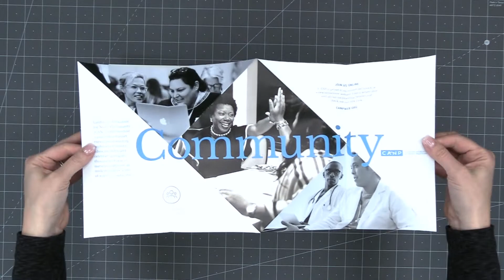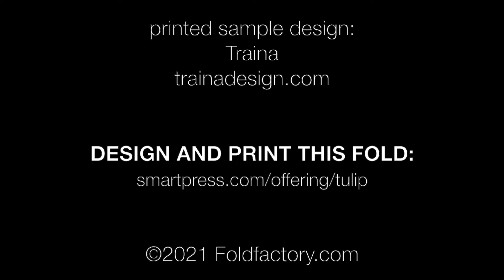How to Fold the Tulip Fold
This video provides simple instructions for how to fold a Tulip Fold.

Design and print your own! Get a FREE template and instant pricing

2) JOIN FOLD CLUB at Foldfactory.com – It’s FREE! Get exclusive content, tools, tips and strategies, and to be the first to know about weekly blog posts and resources.

3) CONNECT WITH FOLDFACTORY!